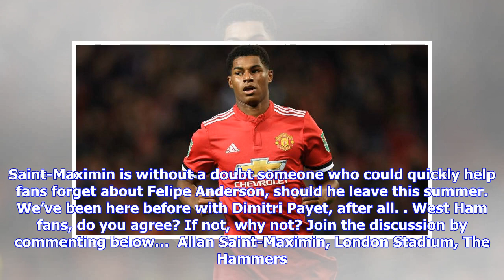VIDEO: Allan Saint-Maximin should be on West Ham United’s radar once again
We’ve really had some problems on the road this year, haven’t we? So much so, that some Hammers may be beginning to question Manuel Pellegrini after a few poor performances which then means the summer transfer window is of the utmost importance to West Ham. Having spent over £100 million in the summer, fans had every right to assume the Irons would be on course to push on up the table but now in 11th, that hasn’t happened. Clearly, many are still keen for Manuel Pellegrini to get the full backin...